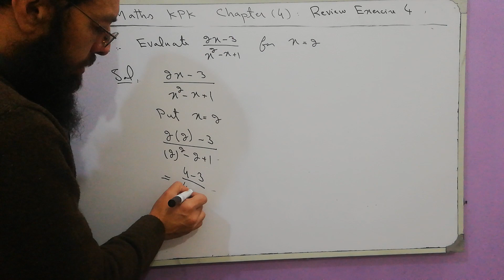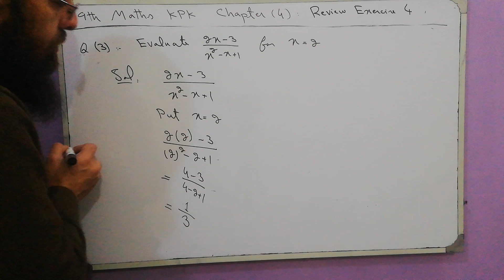9th Maths Lecture167 Chapter 4 Review Exercise 4 Q3: Evaluate (2x-3)/(x^2-x+1) for x=2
9th Maths Lecture167 Chapter 4 Review Exercise 4 Q3: Evaluate (2x-3)/(x^2-x+1)  for x=2
Chapter 4,
Algebraic Expressions and Algebraic Formulas,
Review Exercise 4,
Q3: Evaluate,
(2x-3)/(x^2-x+1)  for x=2,
Algebraic Expressions,
 Algebraic Formulas,
Rational Expressions,
Polynomial,
Polynomial of degree n,
Lowest Term,
Common Factor,
Coefficient,
Base,
 Index,
exponent,
Power,
Degree,
Rational Expression,
ETEA,
Maths,
Mathematics,
9th Maths KPK,
9th Maths,